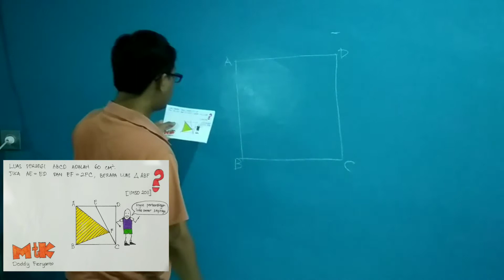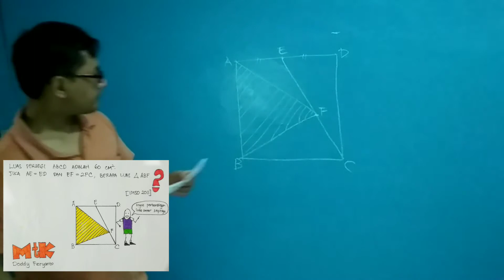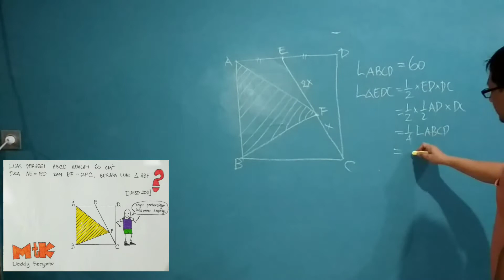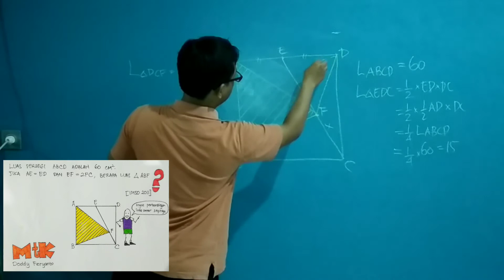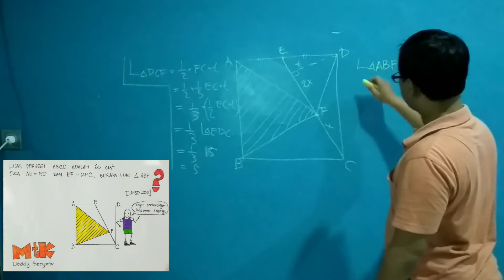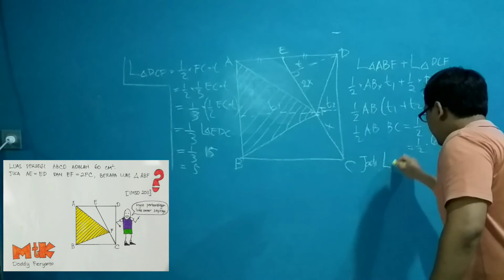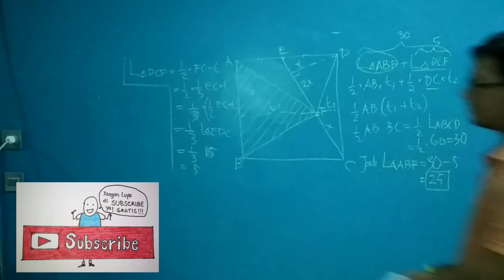Soal IMSO 2011 : Luas Daerah yang terkait Perbandingan Luas Persegi dan Luas Segitiga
soal imso 2011 pada pembahasan kali ini adalah mengenai pembahasan soal menentukan luas daerah yang terkait dengan perbandingan luas persegi dan luas segitiga.

Channel ini adalah channel yang membahas segala sesuatu tentang Matematika, baik itu membahas materi konsep, soal-soal, maupun hal-hal yang terkait Matematika lainnya. Topik pembahasannyapun dari berbagai tingkatan, mulai dari materi tingkat dasar (SD), menengah (SMP), hingga materi atas (SMA). Konten dari hannel ini akan sangat dominan dengan pembahasan soal-soal kompetisi atau Olimpiade Matematika, baik itu untuk soal OSN (Olimpiade Sains Nasional) yang rutin diadakan di Indonesia sendiri, maupun soal-soal kompetisi dari beberapa negara.

Tujuan utama dari pembuatan materi pada channel ini adalah agar si pembuat konten (Doddy Feryanto) terus belajar dan mengembangkan kemampuan dan pengetahuannya di bidang Matematika. Selain itu dia juga ingin berbagi pada semua orang mengenai apa saja yang dia pelajari. Dia berprinsip bahwa ilmu semakin dibagi semakin bertambahlah ilmu itu.

Ada beberapa Playlist dalam channel ini, yaitu kategori Fungsi, Terapan, Aljabar, Kombinatorik, Bilangan, dan Geometri. Silahkan dibuka di: